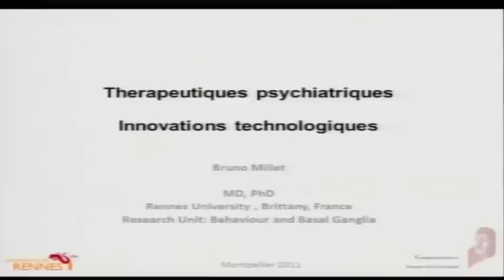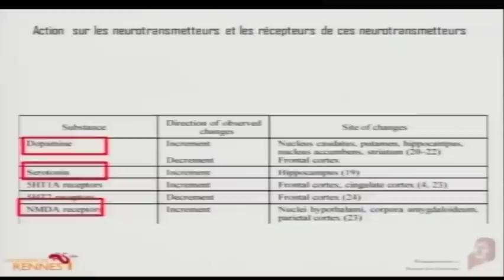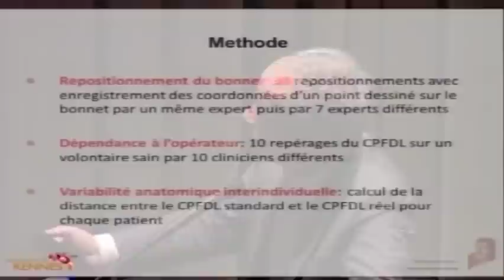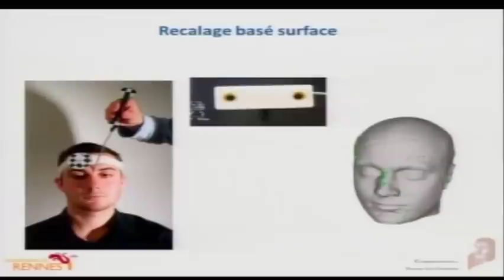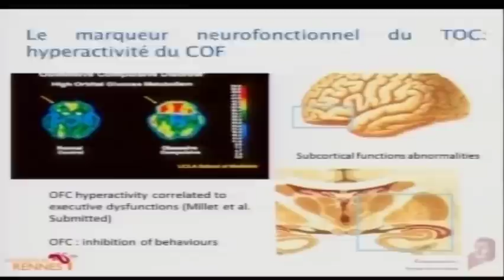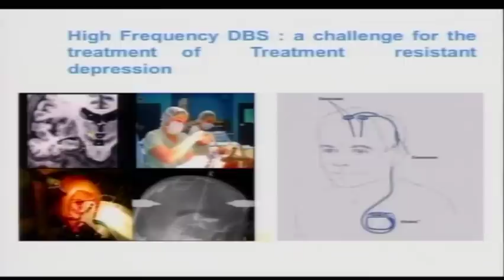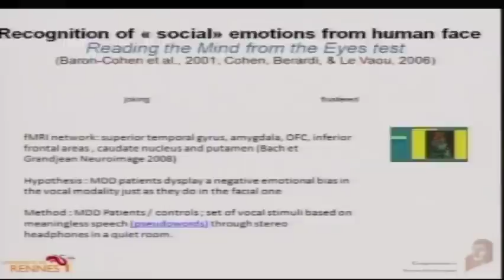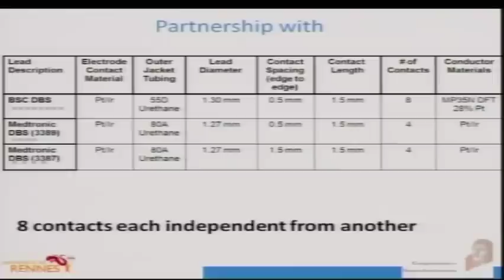Les nouvelles interventions thérapeutiques. - Professeur Bruno MILLET